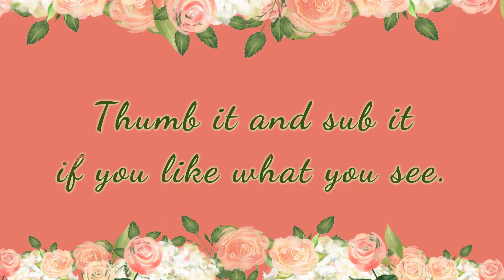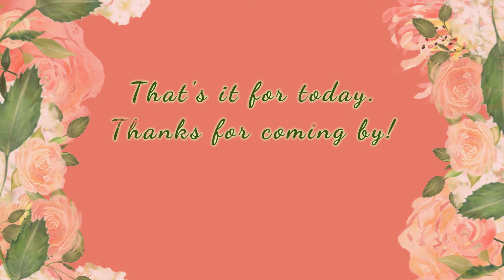A Hexagon Rose Frame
Mod-Podging a paper napkin rose onto a wooden hexagon frame. I purchased the wooden frame from the Dollar Store, I got the napkin from my sister, and I already had all the paint on my shelf (leftover from other projects). It was a quick and easy craft; and it's something that I can hang on that little spot on the wall that needs just a little something.

The paint I used was:
- White Acrylic DecoArt
- Fire Coral FolkArt
- Forest Green Craft Smart
- Rose Gold Glitter DecoArt

That's it for today. Thanks for coming by! :D